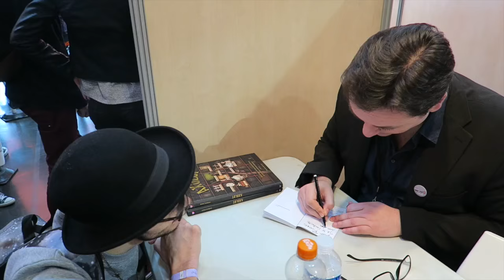HELLO STRASBOURG ! NEOCAST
J'ai décidé de faire un seul vlog pour les 2 jours, à cause de la maladiiiiiiie.. Merci à tous ceux qui sont venus me voir, et aux orgas de la NeoCast, c'était une convention splendide !!

VLOGGING WITH : Canon g7x & MANFROTTO tripod.